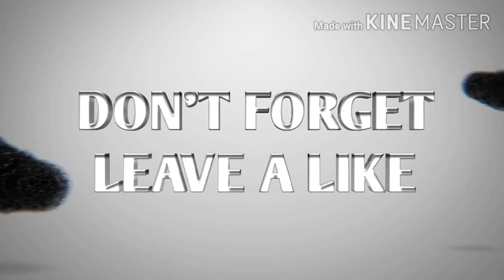500 subscribers celebration, thank you everyone for love and support